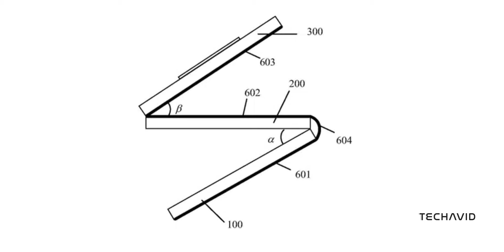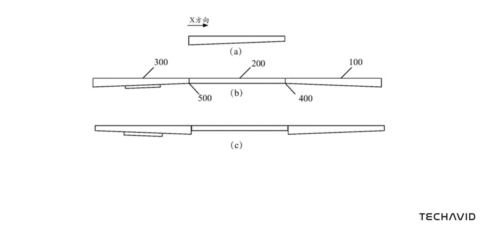Huawei’s Tri-Foldable Phone: This Is It!!!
Huawei is reportedly gearing up to launch the world’s first tri-foldable phone, and it’s packed with innovative features. In this video, we dive into everything we know so far—from the leaked design and screen size to the powerful Kirin 9-series chipset under the hood. Plus, find out when you can expect this futuristic device to hit the market. Don’t miss out on this exciting reveal!

5 Questions Covered in the Video:
    What makes Huawei’s tri-foldable phone unique?
    How does the dual-hinge mechanism work?
    What is the estimated screen size of this tri-foldable phone?
    How does the thickness of this phone compare to regular foldables?
    When is Huawei expected to launch this tri-foldable device?